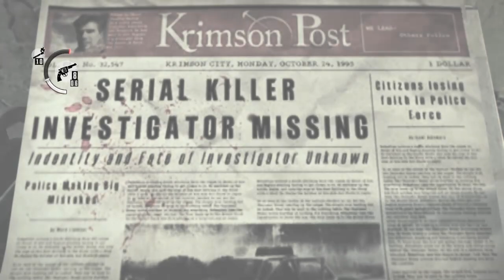The Evil Within #11 // Terremotooo😵‍💫